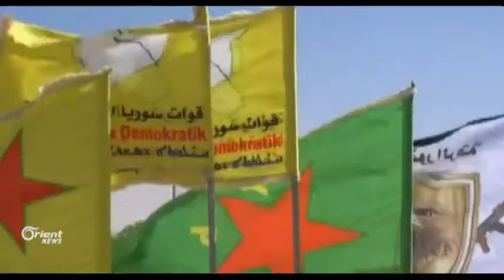Piştî kontrolkirina herêma Tebqa dê HSDê bendava Firatê radestî rêjîmê bike